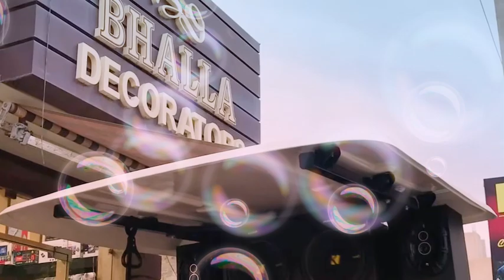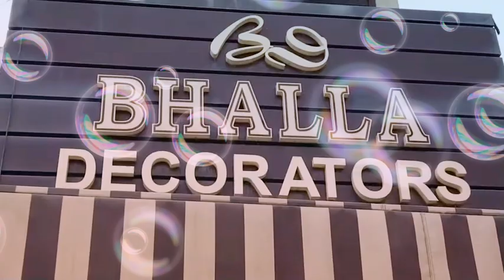Tractor Audio system